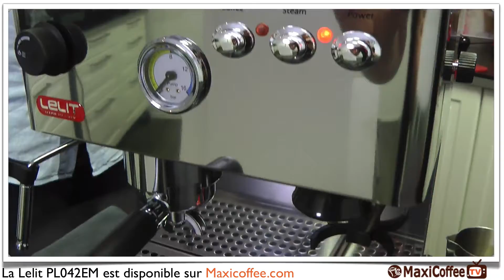Lelit PL042EM | Machine expresso compacte | Le Test MaxiCoffee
Nos experts vous présentent la PL042EM de Lelit, une machine expresso robuste (9.5 kg) avec broyeur intégré, elle est dotée d'une carrosserie en acier inoxydable. Elle ravira les adeptes de machine à café italienne fiable et sans fioriture.